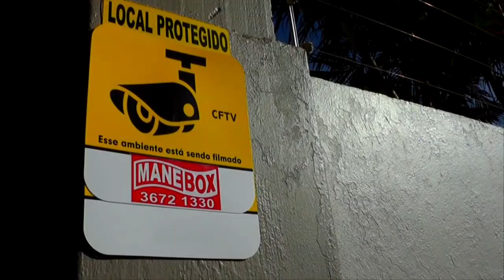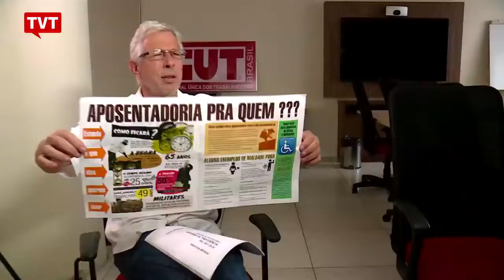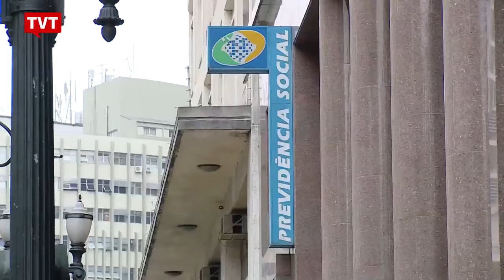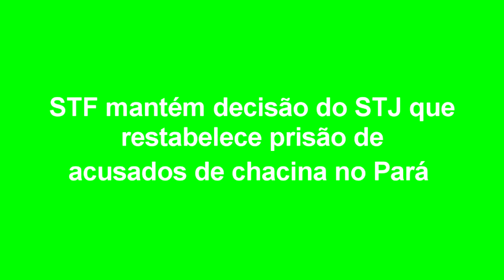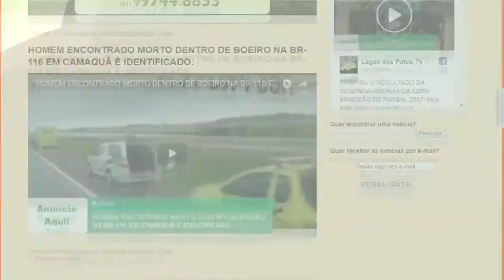EXPRESSO NOTÍCIAS: Confira as principais Notícias do Brasil e do Mundo.